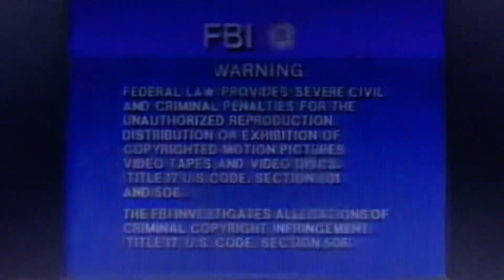Opening to Jumanji 1998 VHS (AVON Copy)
Here’s the Opening:
1. Columbia TriStar Home Video Logo
2. FBI Warning Screen
3. Format Screen
4. TriStar Pictures Logo
Tape distributor: Columbia TriStar Home Video
Original release date: May 14, 1996
Catalog number: F.S.C. #20642-1
Tape print date: December 6, 1998